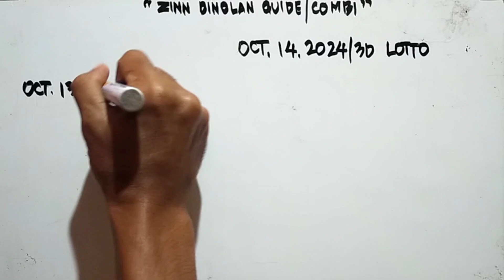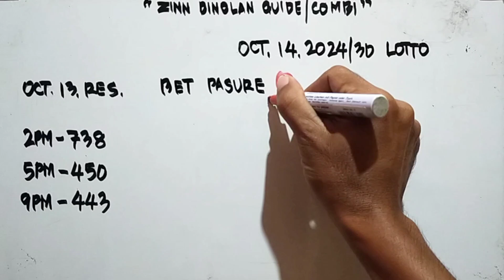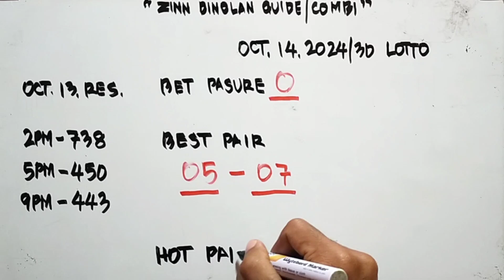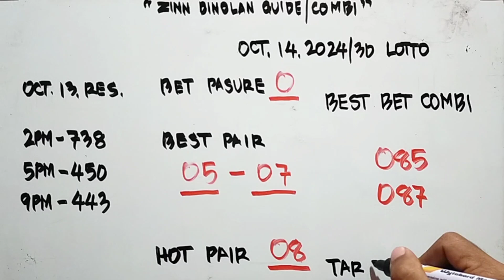today's best bet guide and hot combi's || October 14, 2024 || biradahi na ✅✅✅